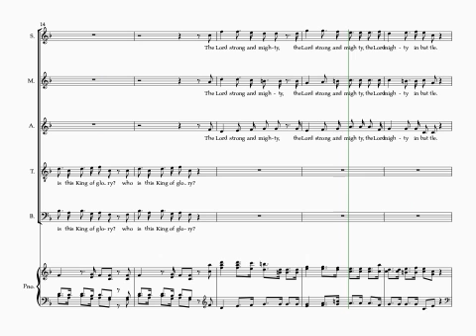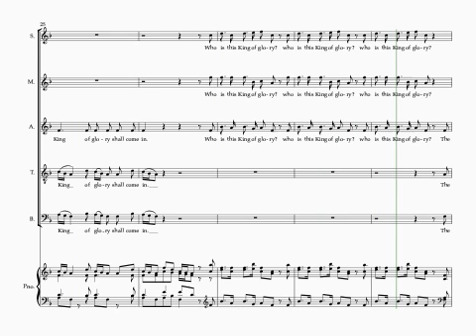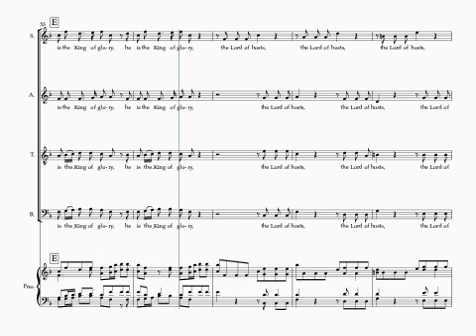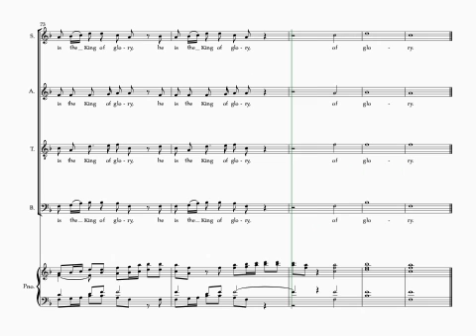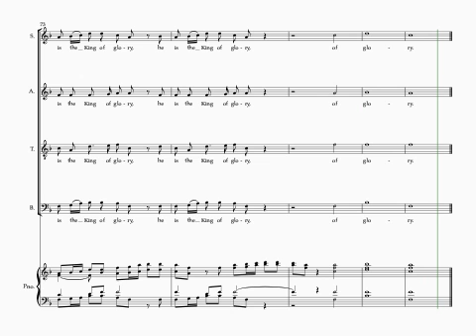Händel Messiah #33 Lift Up Your Heads 7 staves soprano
Händel Messiah
Part 2
Movement 33 - Lift Up Your Heads
7 staves
Soprano
Piano accompaniment